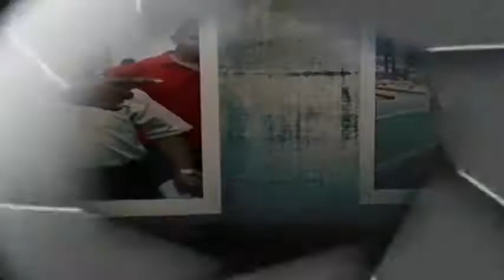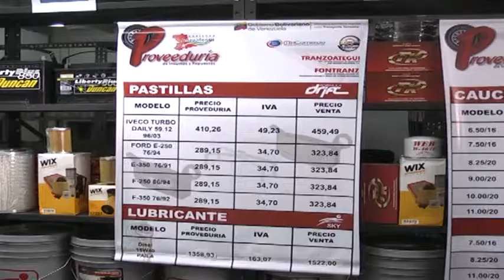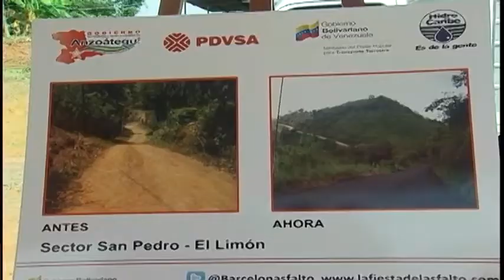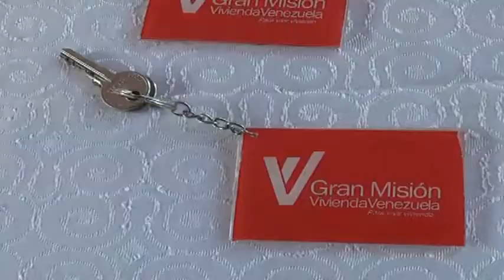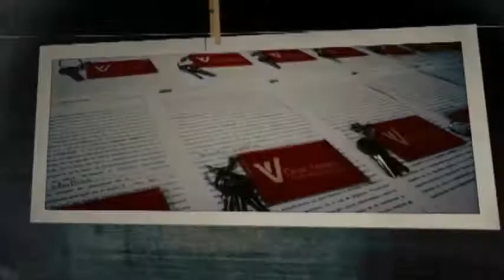Boletín Informativo del Gobierno de Anzoátegui Semana 25 al 30 de octubre de 2013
El Boletín Informativo del Gobierno de Anzoátegui es el resumen de actividades que realiza el Gobernador Aristóbulo Istúriz semana a semana y es transmitido por los medios de comunicación regional.